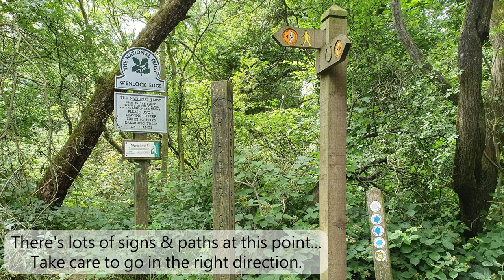Blakeway Coppice (Wenlock Edge) - Shropshire Hill Walks 108/130 Highest Shropshire Hills AONB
Blakeway Coppice (272 m) is the most walked section of Wenlock Edge and there are a couple of small carparks and laybys to support this popularity. Beware of walking here after rainfall... the mud in sections can be thick and deep. There's plenty of paths to allow you to fully explore this section of the 18 mile long escarpment, so what are you waiting for?

MY STARTING POINT: Grid Ref: SO 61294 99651   Nearest Postcode: TF13 6AS